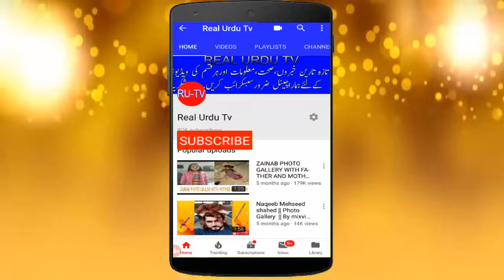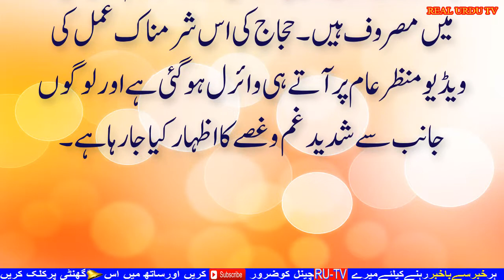Hajj Kay Moqa par Hajio Kay Sharmanak Kaam